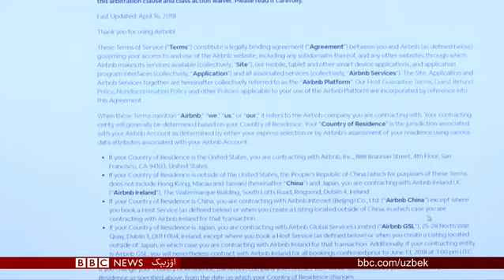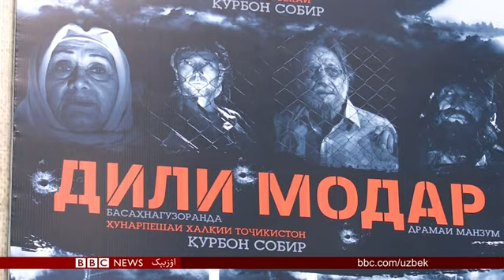بی بی سی نینگ اۉزبېک تیلیده مخصوص تلویزیون دستوری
موضوع لر:

افغانستانده عاشورا مراسمی
داعش تاجیکستان تیاترصحنه سیده